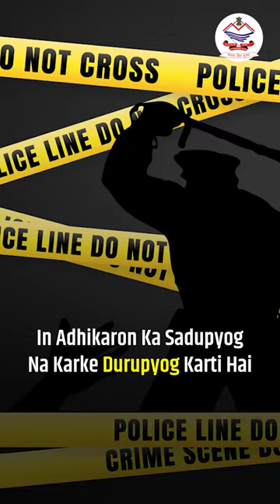Our Priority is to Provide Justice to the Victim || Ashok Kumar IPS